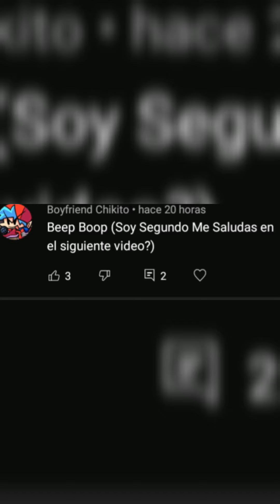Recopilación del meme de Lalo Garza (parte 10 )